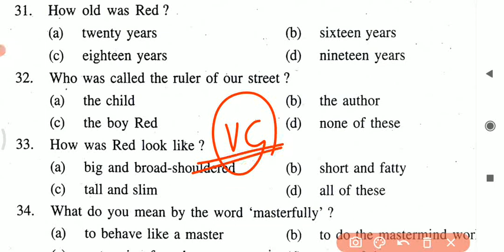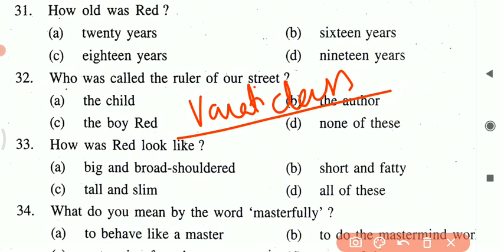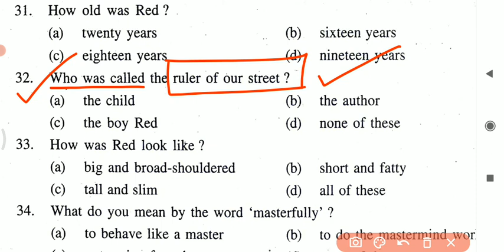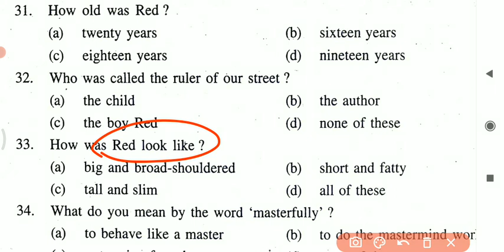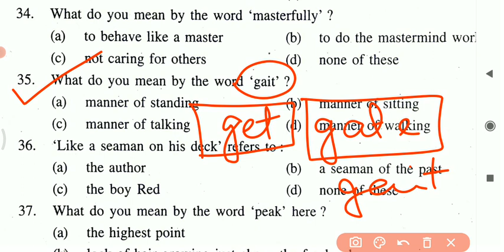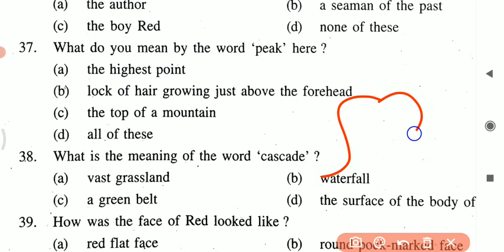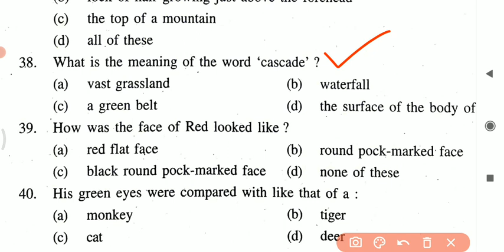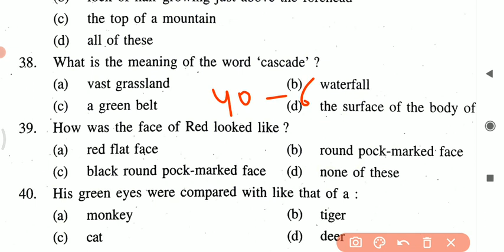English (ଇଂରାଜୀ) // ଯୁକ୍ତ ଦୁଇ ପ୍ରଥମ ବର୍ଷ // +2 1st Year Arts Science Commerce // Part-03